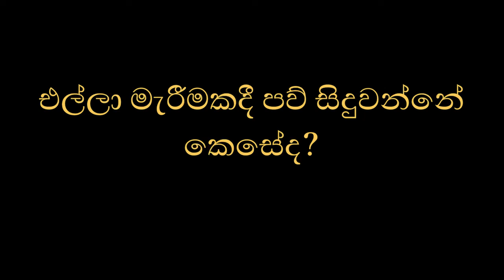එල්ලා මැරීමකදී පව් සිදුවන්නේ කෙසේද?